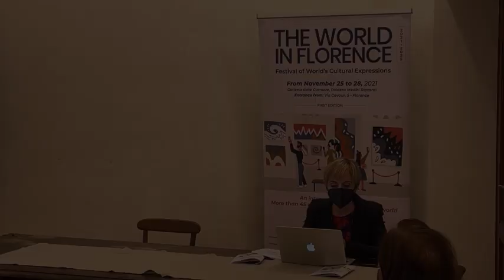Live Facebook, November 24th Festival “The World in Florence", Webber Ndoro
Director general of ICCROM